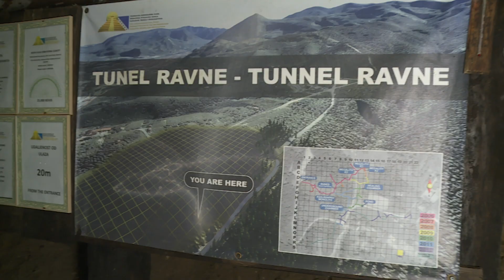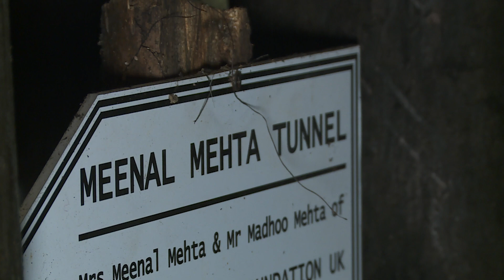Tunnels of Ravne | Judy Satori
Join Judy Satori as she goes on a journey of information and energy through the tunnels of Ravne in Bosnia. The tunnels are full of healing and regenerating energies with some parts getting up to 100,000 Bovis.

Judy is joined by Anabel, a channel and an empath,  and as they go deeper into the tunnels they will be bringing energy language through for you to experience with them.

Tunnels of Ravne was previously only available in the Ascension Library as part of the program "Secrets of the Bosnian Pyramids".  This 12-part program was made during Judy's time in the sacred activation portal, the Bosnian Pyramids. If you are interested in exploring the legacy of ancient civilizations with channeled information, archaeological evidence, and Ultralight energy transmissions, head to the program in the Ascension Library

Judy Satori is an energy healer, author, spiritual teacher, and multi-dimensional galactic translator; a catalyst and activator for Spirit. Her work takes people on a path of soul expansion and human evolutionary upgrade. To find more of Judy's work - which includes meditations, masterclasses, live events, and more visit her